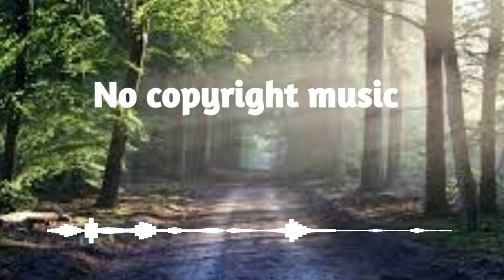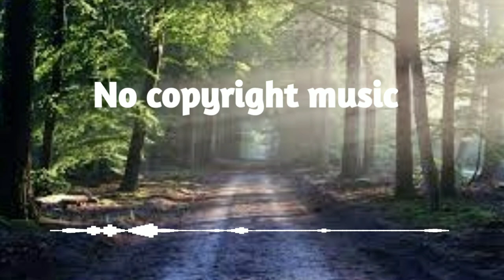Audio library - Floating Home - Brian Bolger (No copyright music)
Music by : Brian Bolger - Floating Home

Link download

Terimakasih